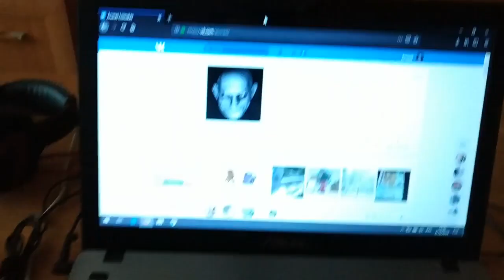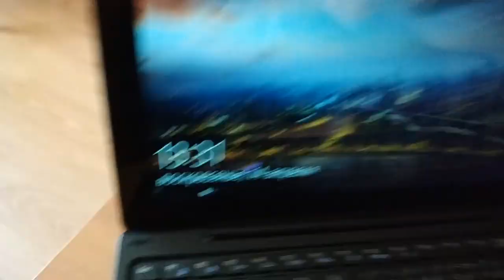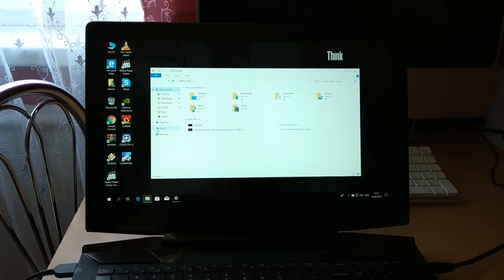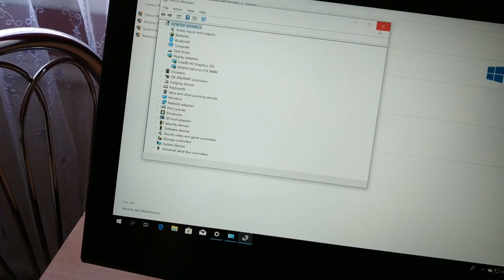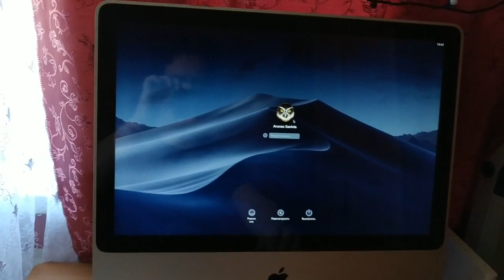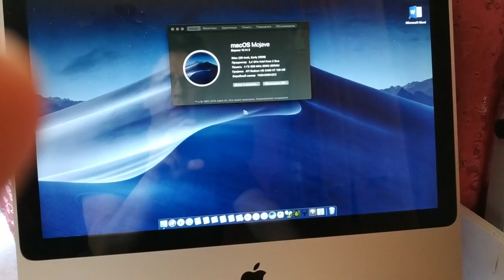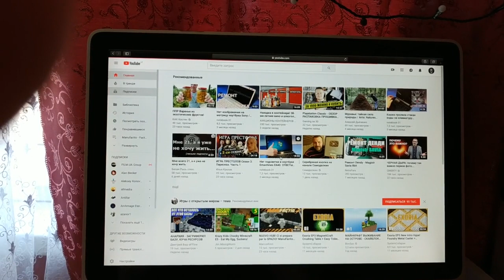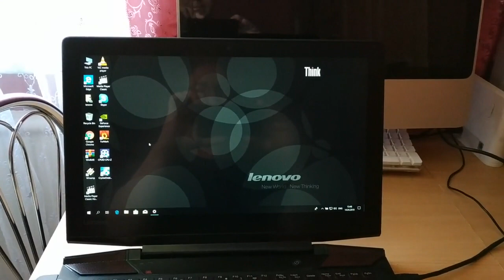Влог:мои железяки.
В видео показаны железяки:
Ноутбук Asus F550L(старыи ноут)
Ноутбук lenovo y700-15isk
Планшет-ноут гибрида Odys Winpad V10
iMac 8.1 a1224
Снято видео на телефон Xiaomi redmi note 5